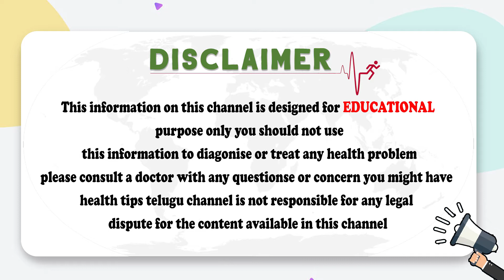సెలెబ్రిటీలు చేస్తున్న తప్పు ఇదే | Tollywood Stars Who Are Suffering From Serious Diseases Telugu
సెలెబ్రిటీలు చేస్తున్న తప్పు ఇదే | Tollywood Stars Who Are Suffering From Serious Diseases Telugu | Health Tips In Telugu